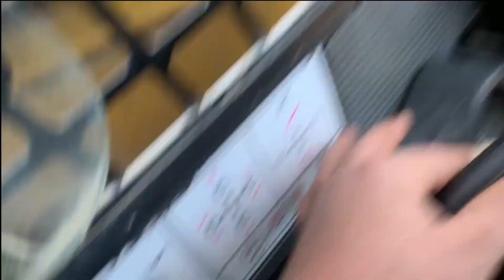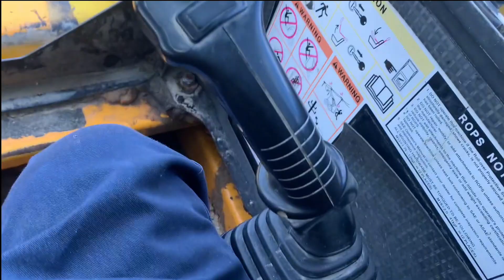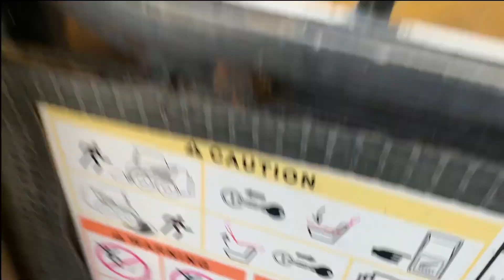Repair DAMAGED skid steer bucket | welding & reinforcing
In this video, we will demonstrate the process of repairing a damaged skid steer bucket using welding and reinforcing techniques. Skid steer buckets are often subjected to harsh conditions on job sites, and over time, can become damaged or weakened, compromising their effectiveness. However, with the right tools and expertise, these buckets can be repaired and reinforced to extend their lifespan and functionality.